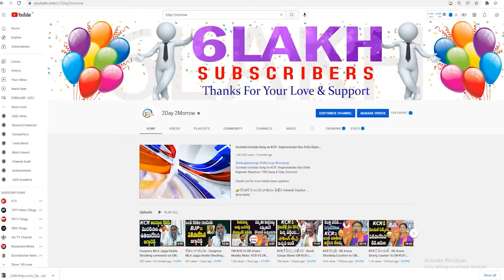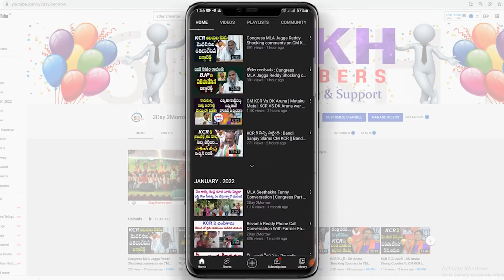Congress MP Komatireddy Venkat Reddy Speech About Bibi Nagar AIIMS Hospital # 2day 2morrow